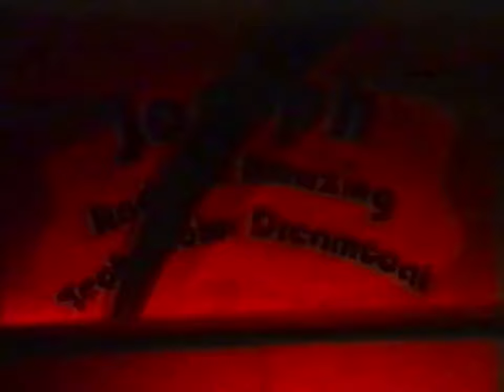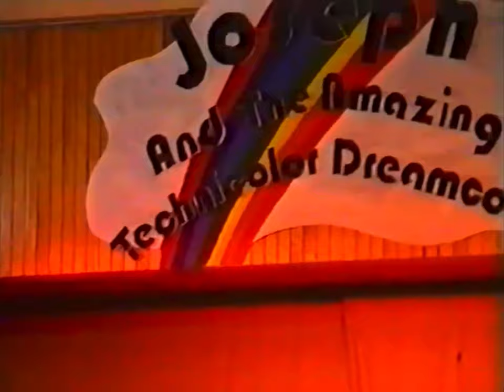Holy Rosary College School Musical 1999 Part 1/3 - Joseph and the Amazing Technicolor Dreamcoat